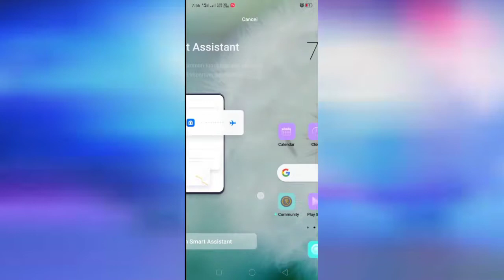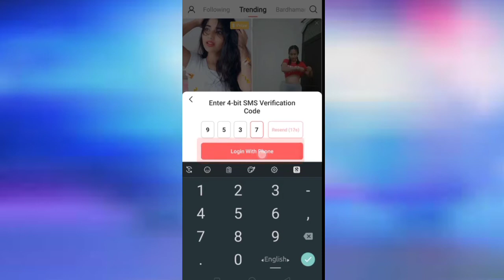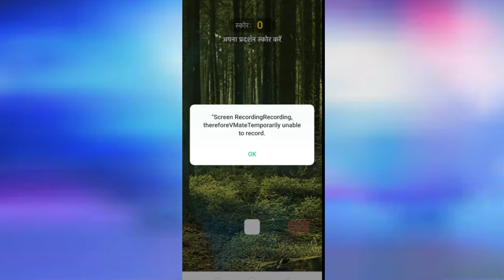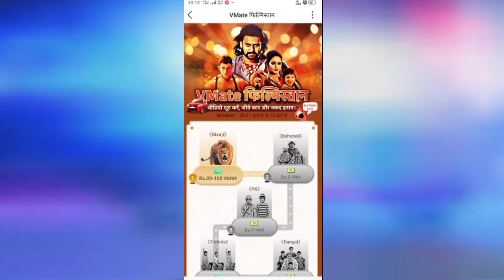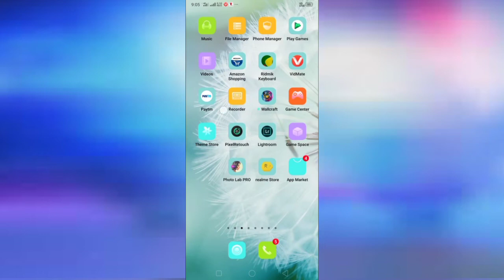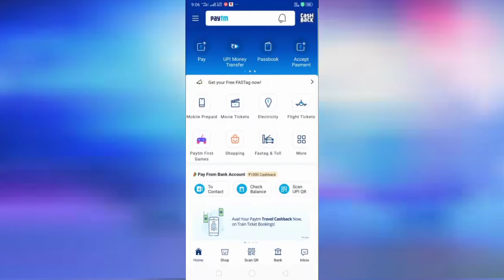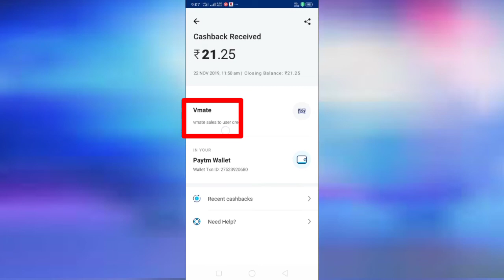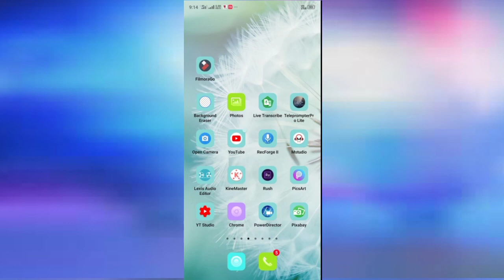Earn Free Paytm cash || 15 + 15 + 15.... Unlimited Time || December Loot Offer || মিস করবেন না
Most Welcome Friend  🙏🙏🙏

♥♥♥ visit again ♥♥ Thank you ♥♥